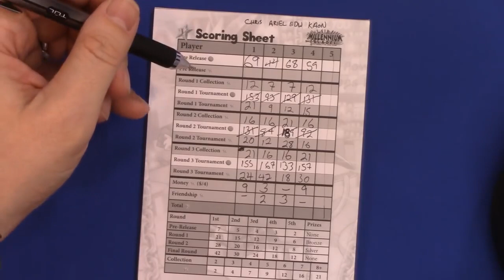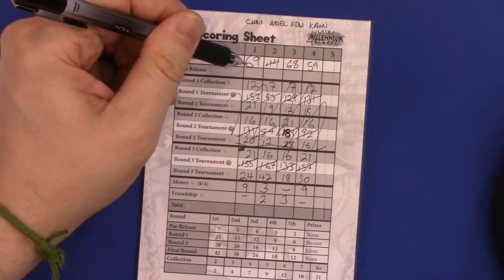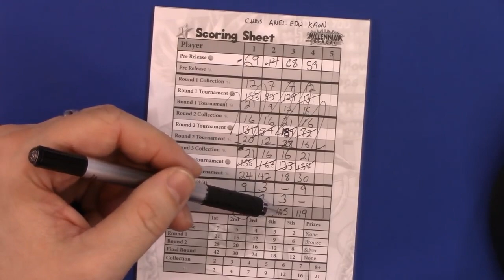Play-through only - Millennium Blades Play Through by Heavy Cardboard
Edward, from Heavy Cardboard, is joined by friends for a full-game play-through of Millennium Blades.

Heavy Cardboard
321 Main St.